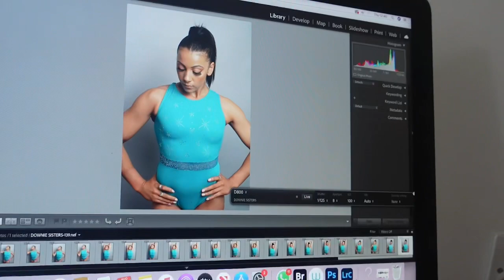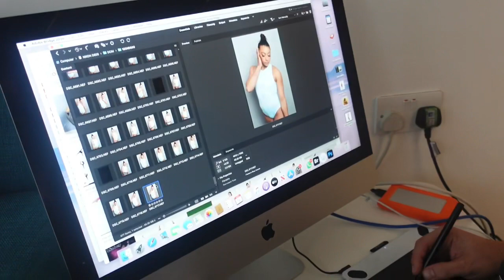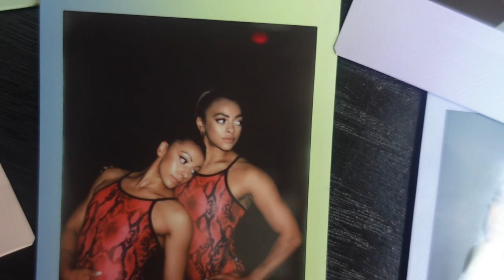Double Downie’s Shoot Day✨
Hope you enjoyed some behind the scenes and sneak peaks of our new leotard collections that will be available soon!
Go follow our Instagram @doubledownies